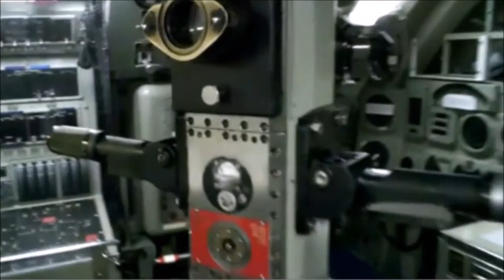Anti-Texting and Driving Secret Plan 4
Bismarck Police Department Anti-Texting and Driving Video